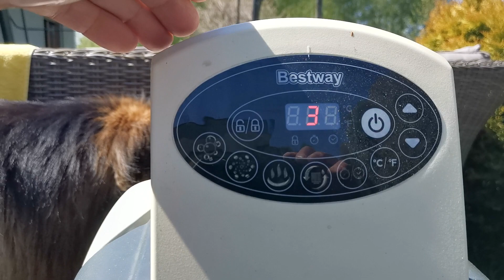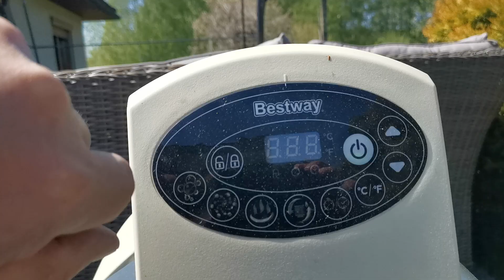Przekaz nr 4